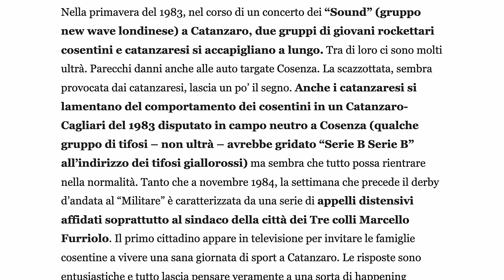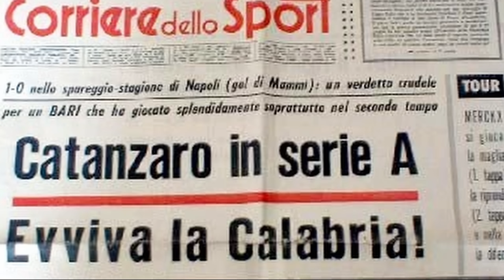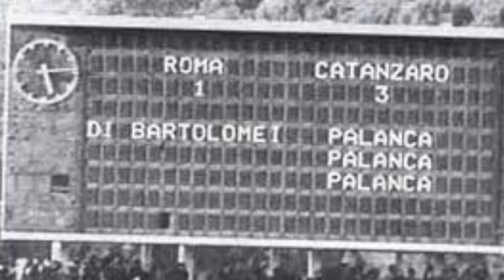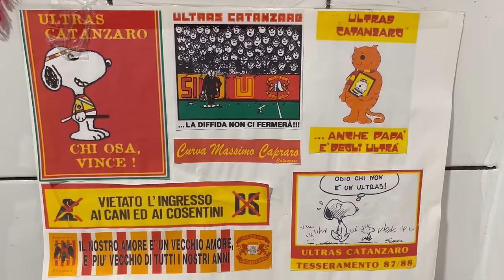IL FOLLE DERBY DELLA CALABRIA 🔥 🦅Catanzaro-Cosenza🐺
Dopo oltre 33 anni il derby della Calabria è tornato a giocarsi in Serie B. Siamo andati al Ceravolo di Catanzaro per respirare da vicino il clima della sfida infinita tra Catanzaro e Cosenza. Abbiamo ripercorso le tappe della del derby con i protagonisti della storia delle due squadre. Siamo stati una giornata  intera insieme ai tifosi, prima di entrare dentro lo stadio ed essere travolti dal calore delle due tifoserie.

VUOI VEDERE ALTRI CONTENUTI DEL GENERE? Calcio di Periferia non ha finanziamenti esterni, quindi il supporto di ogni persona che si iscrive è fondamentale. Per te è gratuito, per noi è importante!

UN GRAZIE SPECIALE A:
Davide Lamanna (responsabile comunicazione e ufficio stampa del Catanzaro) e a tutto l'ufficio stampa dell'Unione Sportiva Catanzaro 1929
Pagina Instagram Passione Catanzaro (link in descrizione)
Pagina Instagram Lupi Si Nasce (link in descrizione)